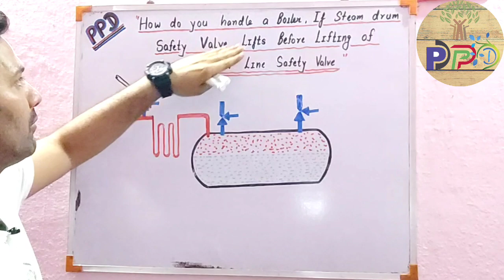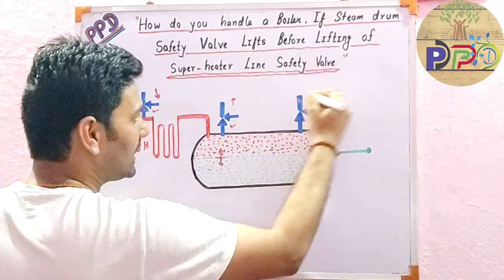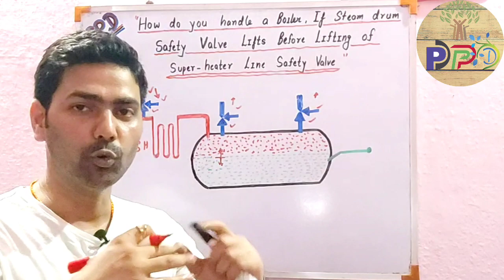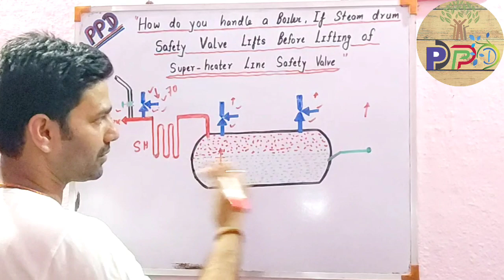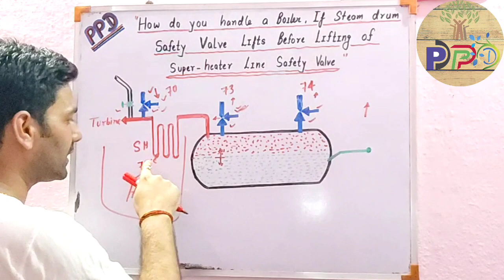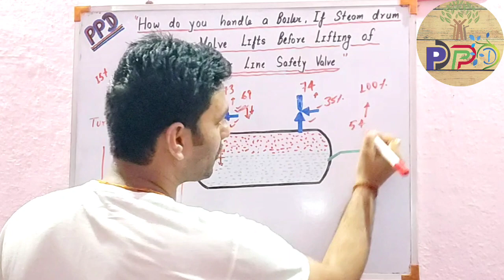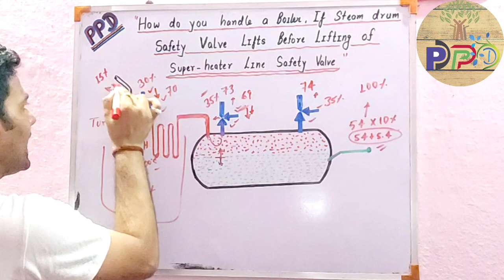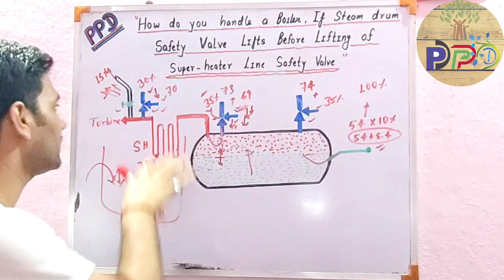How do you handle a Boiler, If drum safety valve lifts before lifting of line safety valve?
Hello friends,